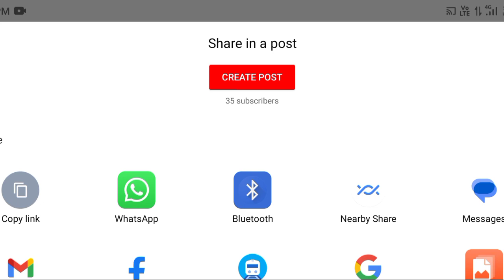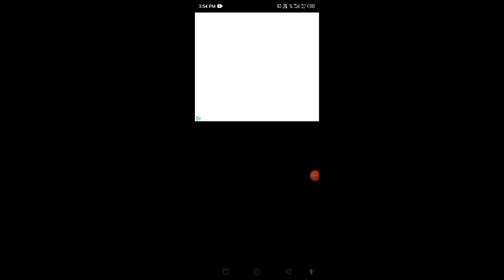How to download YouTube video in a second || in the gallery of mobile in Android || Easy step